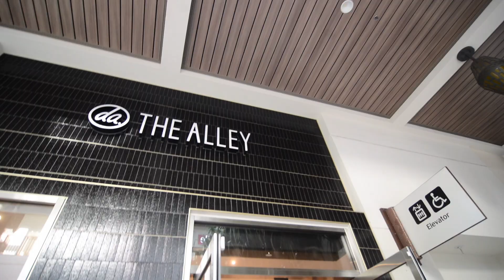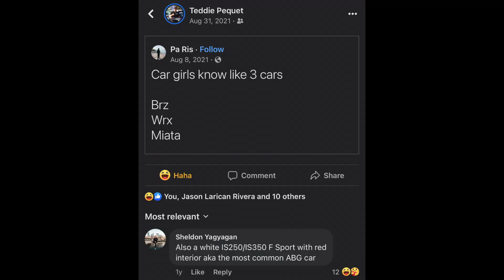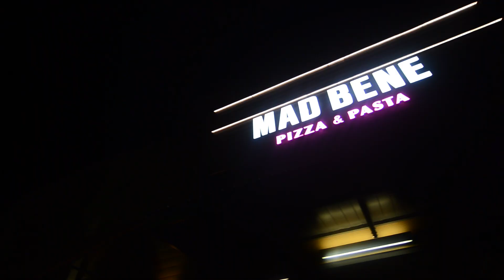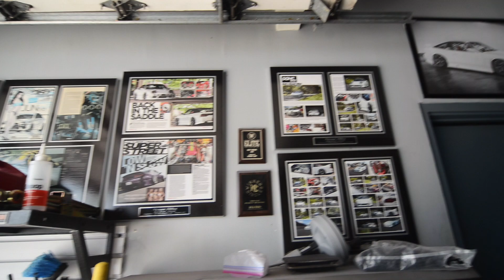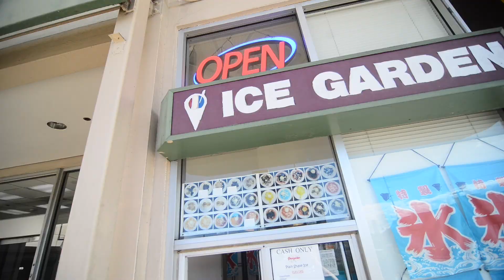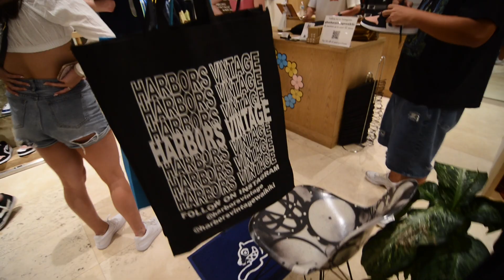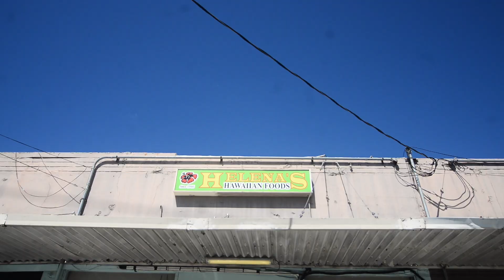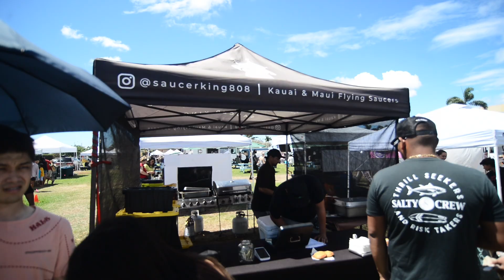Hawaii August x September 2022 | SY VLOG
Things are pretty much back to normal, and it felt great to be back on the island! The last big trip to Hawaii in 2019 was amazing, but this recent visit was something much needed. I did go back in December 2021, but Covid was still a big thing at that time. Now that things are back to where it should be, I can have some fun again and restart my annual trip to Oahu. Great times kicking it with the homies and of course a lot of ono food adventures.

*All Copyrights for Aloha Honu and Finesse go to the current record label & Music Artist.